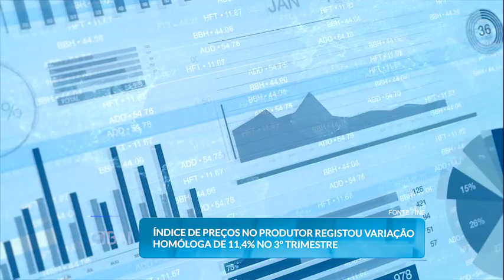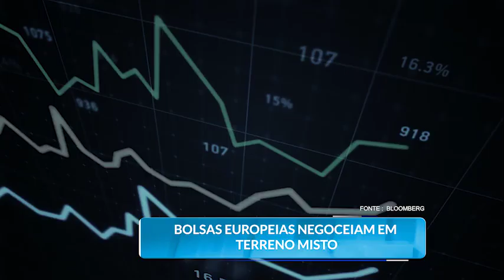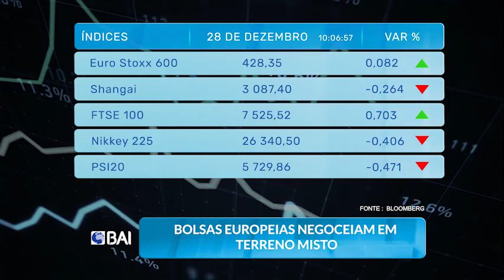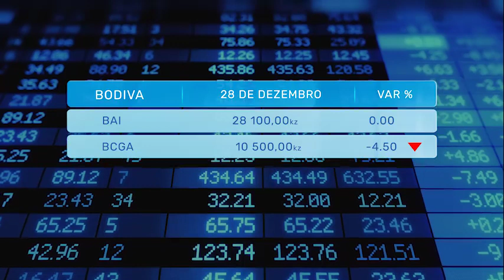Mercados ao Minuto BAI: 28 de Dezembro de 2022 (BAI)